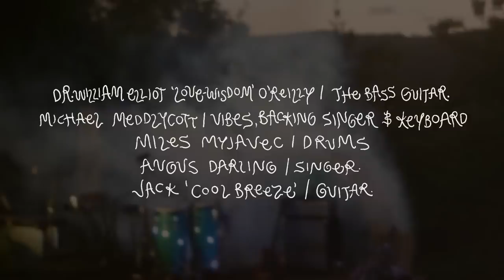Babe Rainbow - Levitation Sessions (Full Set)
Byron Bay good vibe factory Babe Rainbow brings us a dripping slice of sunshine to Levitation Sessions, with a set recorded at The Music Farm with friends and family. The set features a catalog spanning tracklist of the band’s breezy psychedelic grooves, transporting us to a rural backyard setting: birds chirping, children laughing, sun shining, good vibes vibing - the chillest Session ever???

0:00 Morning Song
3:35 Peace Blossom Boogie
7:23 Something New
12:50 Blue Hour
16:42 Monkey Disco
21:57 Supermoon
26:15 Planet Junior
30:16 Eureka
34:00 Rainbow Rock
38:19 Zeitgeist
42:36 Love Forever

“We wanted to go so big it was almost psychedelic, so much juice you’d almost drown, and we knew we had to play all the old songs at the farm in Coorabel because all the old songs were recorded there. The Babe Rainbow is a rococo palace built to the most powerful God of all… mass entertainment. We hope you enjoy and look forward to seeing you in person on tour soon…” - Babe Rainbow

Recorded Live at the Music Farm, Byron Bay, AUS
Mastered by Nick Townsend
Artwork by Babe Rainbow